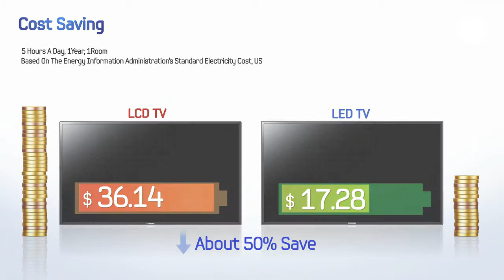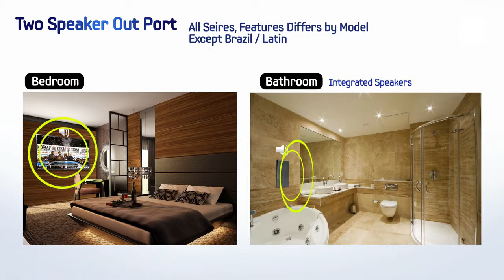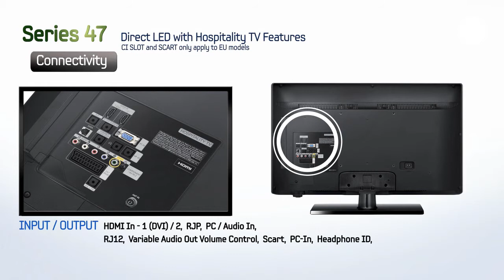Samsung HDTV Introduction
Samsung HDTV for Commercial Hospitality Applications